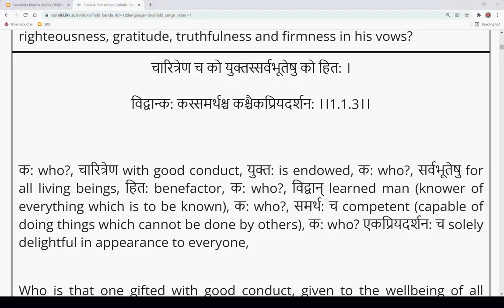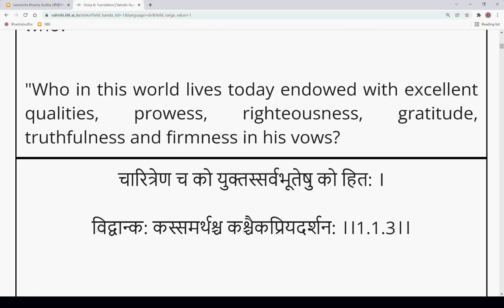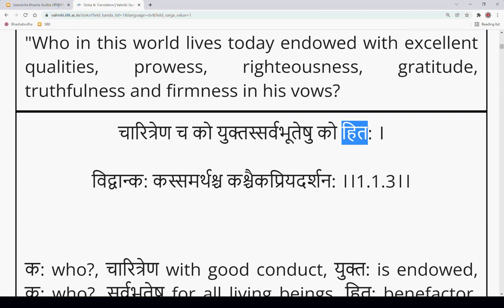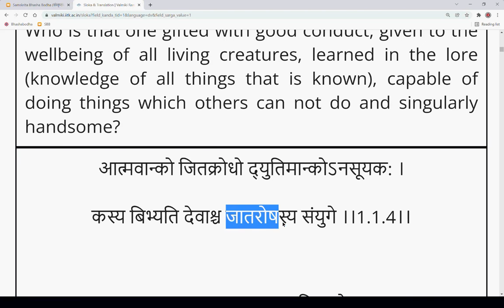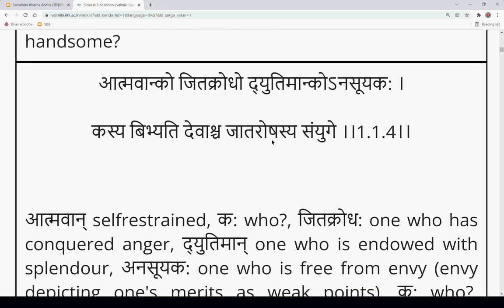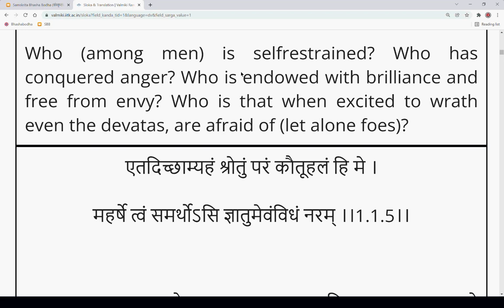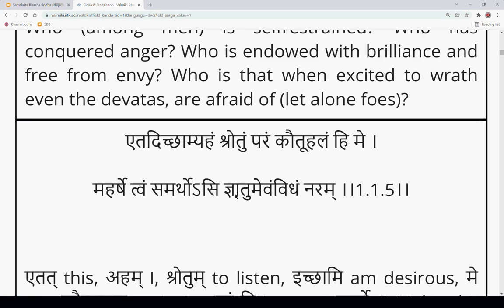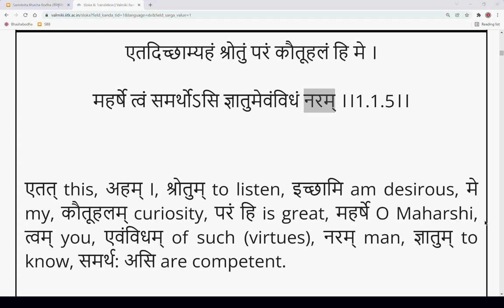Ramayanam Balakanda Shlokas 3,4,5